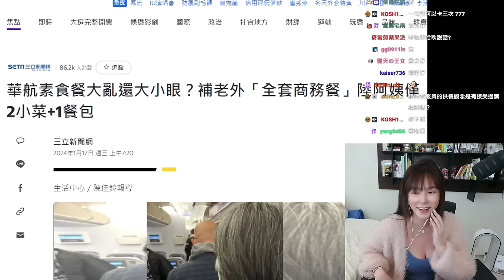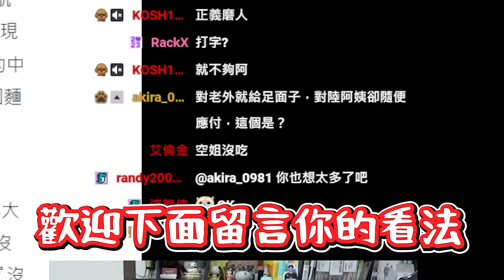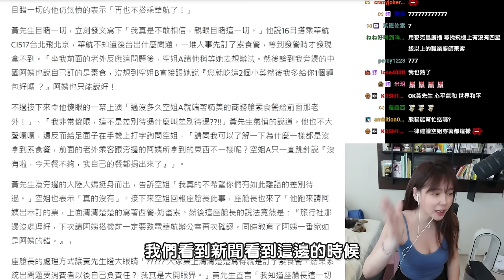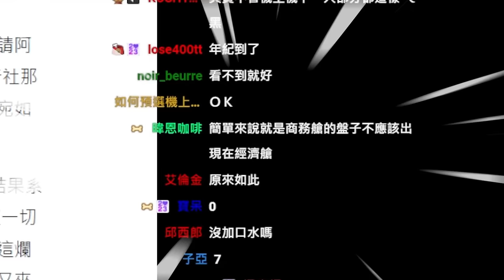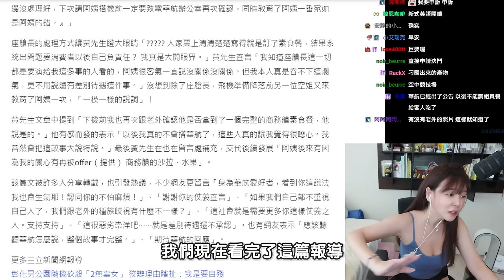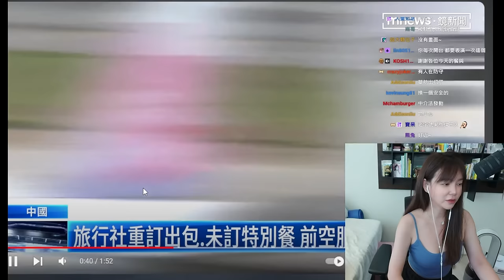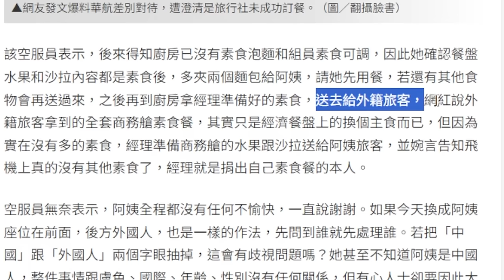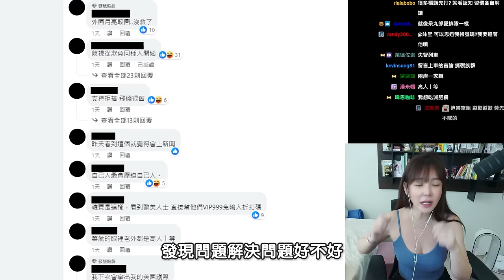華航素食餐大亂還大小眼？補外國人全套商務餐？【天菜小姐大談系列】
當初看到新聞時就想說事實一定不是如此
不管是影片還是直播時也有和大家分享空姐一些瑣事
還是希望大家看到一些爆料時先~冷~靜~

新聞影片來源：三立新聞網、EBC東森新聞、Etoday新聞雲